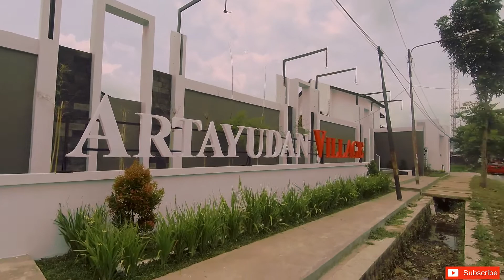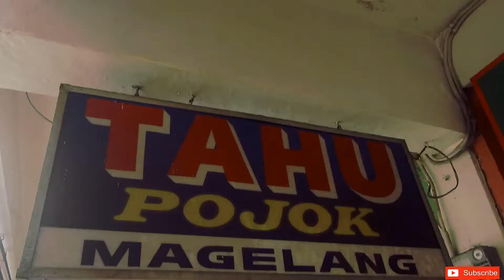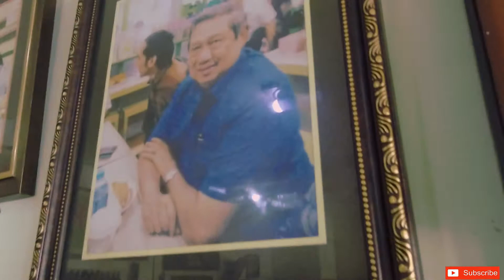BERBURU KULINER KUPAT TAHU KEGEMARAN PAK SBY DI MAGELANG I KUPAT TAHU POJOK MAGELANG | VLOG #27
Hai Gaes, kali ini kita ke Magelang untuk kulineran di sana. kami menyambangi kulineran kesukaan PakSBY. Kuliner yang kami maksud adalah kupattahumagelang yakni tahupojokmagelang. Semoga terinspirasi ya.